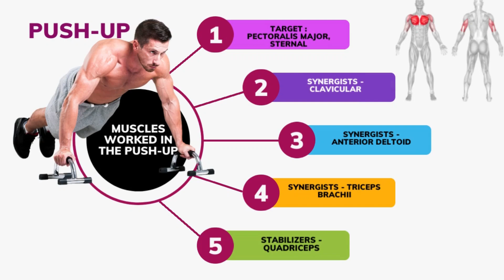Pushups for Better Intercourse || How To push hard? Do this exercise at home regularly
Pushups for Better Intercourse. To push hard do this exercise at home regularly